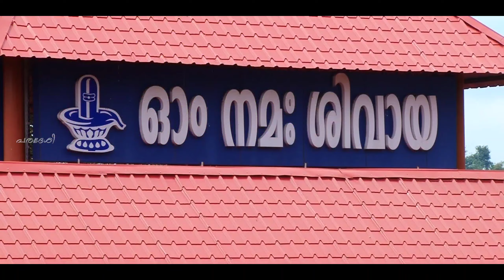Aluva Manappuram Travel Vlog || History & Story of Aluva Manappuram || Aluva Siva Temple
Aluva Manappuram

ഒരുപാട് കഥകൾ പറയുവാനുണ്ട് ആലുവ മണപ്പുറത്തിന്. പിതൃ സ്മൃതികളുടെ കഥ , ഉത്സവ ആരവങ്ങളുടെ കഥ ,  പെയ്തൊഴിഞ്ഞ പേമാരിയുടെ കഥ.

കേരളത്തിലെ തന്നെ പ്രധാന തീർത്ഥാടന കേന്ദ്രമായ ആലുവ മണപ്പുറo ശിവക്ഷേത്രത്തിലേക്ക് പെരിയാറിനു കുറുകേ ഒരു നടപ്പാലം വേണമെന്ന നാടുകാരുടെയും തീർത്ഥാടകരുടെയും ആവശ്യം പൂവണ്ണിഞ്ഞത് 2016 ഫെബ്രുവരിയിലാണ്.

108 ദിവസങ്ങൾ കൊണ്ട് 14 കോടി രൂപ മുതൽ മുടക്കിൽ നിർമ്മിച്ച ഈ പാലം 2016 ഫെബ്രുവരി 28 ന് അന്നത്തെ മുഖ്യമന്ത്രിയായിരുന്ന ഉമ്മൻ ചാണ്ടിയാണ് ഉദ്ഘാടനം ചെയ്തത്. അതുവരെ ശിവരാത്രി മഹോത്സത്തിനും മറ്റ് വിശേഷ ദിവസങ്ങളിലും മണപ്പുറത്തേക്ക് എളുപ്പത്തിലെത്തുവാൻ ഒരു താത്കാലിക പാലം നിർമ്മിക്കുകയായിരുന്നു പതിവ്.

പുതിയ നടപ്പാലത്തിന്റെ വരവോടു കൂടി പുതിയ രൂപഭവദേധമാണ് മണപ്പുറത്തിന് കൈവന്നത്.
നടപ്പാലത്തിലൂടെ നടക്കുമ്പോൾ ദൂരെയായി കാണുന്ന റെയിപ്പാലത്തിന്റെ ദൃശ്യം മണപ്പുറം കാഴ്ച്ചകളിൽ എടുത്തു പറയേണ്ട ഒന്നാണ്.

മണപ്പുറം മഹദേവ ക്ഷേത്രമാണ് ഈ സ്ഥലത്തെ പ്രശസ്തിയിലേക്ക് നയിച്ചത്. സ്വയം ഭൂവാണ് ഇവിടുത്തെ ശിവ പ്രതിഷ്ഠ. പരശുരാമൻ പ്രതിഷ്ഠ നടത്തിയ 108 ശിവക്ഷേത്രങ്ങളിൽ ഒന്നാണിത്. മറ്റു ക്ഷേത്രങ്ങളെ അപേക്ഷിച്ച് വ്യത്യസ്തമാണ് ഇവിടത്തെ പൂജാ വിധികളും ആചാരങ്ങളും ക്ഷേത്ര നിർമ്മിതിയും. കൊടിമരം, ഗോപുരം, ഗർഭ ഗൃഹം, നാലു കെട്ട് എന്നിങ്ങനെ മറ്റു ക്ഷേത്രങ്ങൾക്കുള്ള ഈ ഘടകങ്ങൾ ഒന്നും ഇവിടെയില്ല. ഈശ്വര ചൈതന്യം സർവ്വവ്യാപിയാണെന്നും അതിന്റെ തേജസ്സിന് ശ്രീകോവിലിന്റെ അവശ്യമില്ല എന്ന വലിയ ആശയമാണ് ഈ ക്ഷേത്രനിർമ്മിതിയിലൂടെ ഉരുത്തിരിയുന്നത്. വില്യമംഗലം സ്വാമിയാരാണ് ഈ ക്ഷേത്രം പുന:പ്രതിക്ഷിച്ചത് എന്ന് പറയപ്പെടുന്നു. അതിനു ശേഷം ഒരു തറയും ചെറിയ ശിവലിംഗ പ്രതിഷ്ഠയും മാത്രമാണ് ഇവിടെയുണ്ടായിരുന്നത്. വർഷങ്ങൾക്ക് ശേഷം വിശേഷ ദിവസങ്ങളിൽ ഇവിടെ ഒരു താത്കാലിക ക്ഷേത്രം നിർമ്മിക്കുമായിരുന്നു പതിവ്. ഈ കാണുന്ന തരത്തിൽ ഒരു സ്ഥിരമായ ക്ഷേത്ര രൂപ ഘടന നിലവിൽ വന്നത് ഈ അടുത്താണ്.

പെരിയാര്‍ ആലുവയിൽ നിന്നും  രണ്ടായി പിരിയുന്ന സംഘമ സ്‌നാനഘട്ടത്തിന്റെ സക്ഷിയായി നിലകൊള്ളുന്നു മണ്ണപ്പുറം ശിവ ക്ഷേത്രം. ഈ സന്നിധിയിൽ വച്ചാണ് ശ്രീരാമൻ ജടായുവിന്റെ ക്രിയകർമം ചെയ്തുവെന്ന് വിശ്വസിക്കപ്പെടുന്നു. അതിന്റെ സമരാണാർത്ഥം എല്ലാ വർഷവും ശിവരാത്രിക്ക് ശേഷമുള്ള ദിവസം പിതൃബലി ദർപ്പണത്തിനായി ലക്ഷങ്ങളാണ് മണപ്പുറത്ത് എത്തിച്ചേരുന്നത്.
കൂടാതെ കാർക്കിടക വാവുദിവസവും പിതൃബലി ദർപ്പണം പെരിയാർ തീരത്ത് നടന്നു വരുന്നു. ശിവരാത്രിയാണ് ക്ഷേത്രത്തിലെ ഏറ്റവും വലിയ ഉത്സവാഘോഷം. ചേരരാജാക്കന്മാരുടെ കാലത്തേ തന്നെ പ്രധാനപ്പെട്ട ഒരു വാണിജ്യോത്സവമായി ആലുവാശിവരാത്രി കൊണ്ടാടിയിരുന്നു. ഒരു വർഷത്തേക്ക് വേണ്ട ഗൃഹോപകരണങ്ങൾ, പണിയായുധങ്ങൾ, കാർഷിക വിത്തുകൾ, വസ്ത്രങ്ങൾ എന്നിങ്ങനെ എല്ലാം ഇവിടെ വില്പനക്കെത്തിയിരുന്നു. പിന്നീട് കൊച്ചി രാജ്ഞിയാണ് ആലുവ ചന്ത നിർമ്മിക്കാൻ ഉത്തരവ് പുറപ്പെടുവിച്ചത്. ഇതിനായി പണ്ടാരം വകയിൽ നിന്ന് സ്ഥലവും വിട്ടുകൊടുത്തു. ഈ ചന്തയെ ചുറ്റിപ്പറ്റിയാണ് ആലുവ നഗരം തന്നെ വികാസം പ്രാപിച്ചത്.

പ്രകൃതിയുടെ നിയന്ത്രണത്തില്‍ സ്വഭാവികമായി ആറാട്ട് നടക്കുന്ന ചുരുക്കം ക്ഷേത്രങ്ങളില്‍ ഒന്നാണ് ആലുവ ശിവക്ഷേത്രം. എല്ലാ മഴക്കാലത്തും പെരിയാര്‍ നിറഞ്ഞൊഴുകി വിഗ്രഹം വെള്ളത്തില്‍ മുങ്ങുപ്പോഴാണ് ഇവിടെ ആറാട്ട് നടക്കുക. ചമ്രവട്ടം അയ്യപ്പക്ഷേത്രം, താന്നിക്കുടം ഭഗവതി ക്ഷേത്രം, ഊരമന ശാസ്താക്ഷേത്രം, തൃപ്പുലിക്കല്‍ ശിവക്ഷേത്രം എന്നിവയാണ് ഇതുപോലെ സ്വഭാവികമായി ആറാട്ട് നടക്കുന്ന കേരളത്തിലെ മറ്റ് ക്ഷേത്രങ്ങള്‍. എല്ലാവർഷവും മഴക്കാലത്ത് ക്ഷേത്രം വെള്ളത്താൽ ചുറ്റപ്പെടുമെങ്കിലും കഴിഞ്ഞ പ്രളയകാലങ്ങളിലാണ് ക്ഷേത്രം ഭാഗീകമായും വെള്ളത്താൽ മൂടപ്പെട്ടത്.

മണപ്പുറത്തിന്റെ പ്രധാന്യം മനസിലാക്കിയ തിരുവിതാംകൂര്‍ മഹാരാജാവ് കാർത്തിക തിരുന്നാൾ ധർമരാജ  ഇവിടെയെത്തുമ്പോള്‍ കുളിച്ച് തൊഴുന്നതിന് വേണ്ടി പുഴയുടെ തീരത്ത് ഒരു കൊട്ടാരം തന്നെ പണികഴിപ്പിച്ചു. 1789-ൽ തിരുവിതാംകൂർ മഹാരാജാവ് ആലുവാ മണപ്പുറത്ത് വച്ച് യാഗം നടത്തിയതായി രേഖകൾ ഉണ്ട്.
1991 ചിത്തിര തിരുന്നാൾ ബാലരാമവർമ്മ രാജയുടെ മരണശേഷം ആലുവ കൊട്ടാരം കേരള സർക്കാർ ഏറ്റെടുത്തു. ഇന്ന് ഇത് കേരള സര്‍ക്കാരിന്‍റെ അതിഥിമന്ദിരമാണ്.

ശ്രീനാരായണഗുരു അദ്വൈത തത്ത്വം പ്രചരിപ്പിക്കുന്നതിനായി  1913-14 കാലഘട്ടങ്ങളിൽ സ്ഥാപിച്ച അദ്വൈതാശ്രമം മണപ്പുറം പെരിയാർ തീരത്താണ് സ്ഥിതി ചെയ്യുന്നത്. കേരള ചരിത്രത്തിൽ തന്നെ വിപ്ലവകാരമായ പല സംഭവങ്ങളും നടന്നത് ഈ ആശ്രമ മുറ്റത്താണ്. ജാതി മത കലഹങ്ങളാൽ വെറികൊണ്ട കേരളത്തിൽ മാറ്റം സൃഷ്ടിച്ച സംഭവങ്ങളായ  ജാതിയില്ലാ വിളമ്പരം, സർവ്വത സമ്മേളനം,  സഹോദരനയ്യപ്പന്റെ പന്തിഭോജനം എന്നിവയ്ക്ക് ആശ്രമ മുറ്റവും പെരിയാറും സാക്ഷിയായി.

ഇത്തരത്തിൽ, വ്യത്യസ്ത കാഴ്ച്ച അനുഭവം സമ്മാനിക്കുന്ന ആലുവാ മണപ്പുറം വിശ്വാസ കേന്ദ്രം എന്നതിലുപരി കേരളത്തിൻ്റെ സാംസ്കാരിക ചരിത്രത്തിൻ്റെ ഒഴിവാക്കാനാകാത്ത സ്മാരകം കൂടിയാണ്.

Aluva Manappuram
Aluva siva temple
Aluva Shivarathri
Aluva Palace
Festivals of Aluva
Attractions of kochi
Tourist places in Kochi
Tourist places in Eranakulam
visited places in Kochi
sreenarayana guru Aluva
sahodharan ayyapan Aluva
sarvamatha sammelanam
history of  Sree Narayana Advaita Ashram